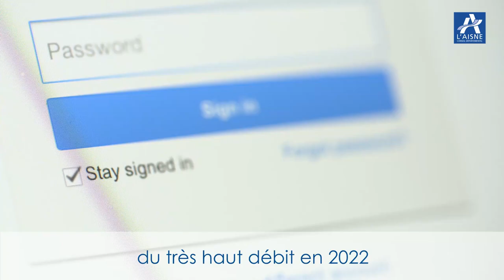Vœux 2019 de Nicolas FRICOTEAUX, Président du Conseil départemental de l’Aisne - version sous-titrée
Travaux, commémorations, services publics… Retour en images sur les réalisations du Conseil départemental de l’Aisne en 2018 et les vœux du Président, Nicolas Fricoteaux, pour 2019.